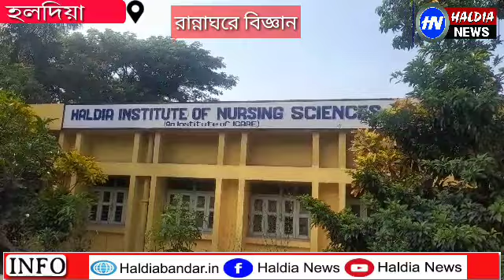রান্নাঘরে বিজ্ঞান চর্চা